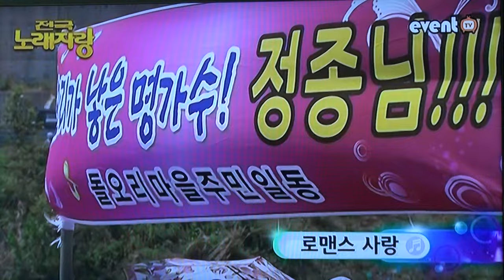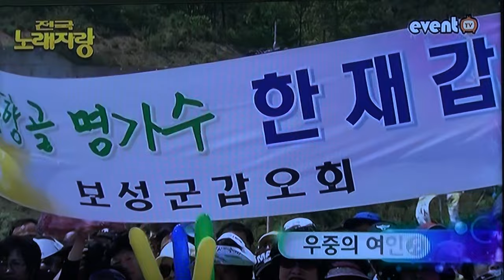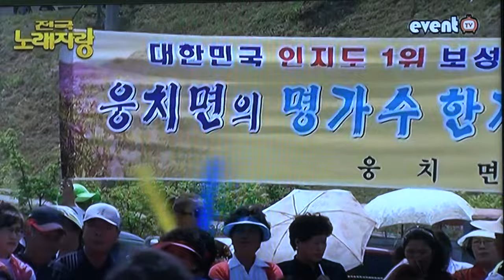정종임-로맨스 사랑_방영_이벤트TV-전국노래자랑_영상감독 이상웅-2015.07.04. 00060